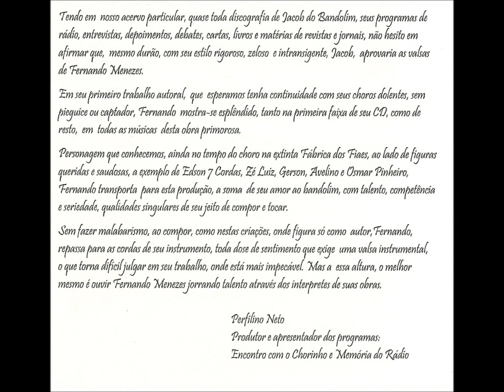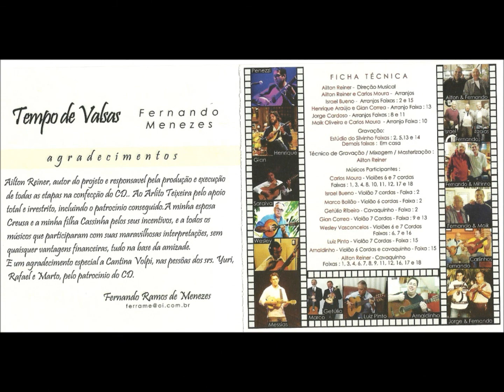NANCY - AILTON REINER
FERNANDO  RAMOS DE MENEZES
CD TEMPO DE VALSAS
NANCY. Fernando Ramos de Menezes
Intérpretes : Ailton Reiner, bandolim e cavaquinho -- Wesley Vasconcelos, violão de 6 e 7 cordas
Patrocínio: Cantina Volpi -  Pituba  - Salvador -  Bahia
Vídeo de Antônio Augusto dos Santos, Antônio Bocaiuva, antaugsan, Bocaiuva, Divinópolis, Minas Gerais. Fotos e imagens do disco CD Tempo de Valsas de Fernando Ramos de Menezes.
R. Miguel Navarro Y Cañizares, 423 - Pituba, Salvador - BA, 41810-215